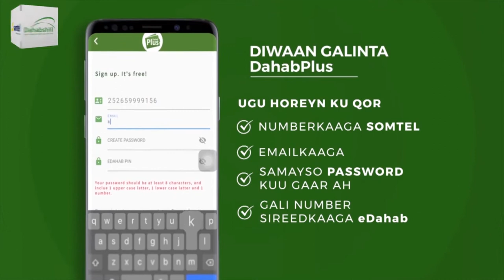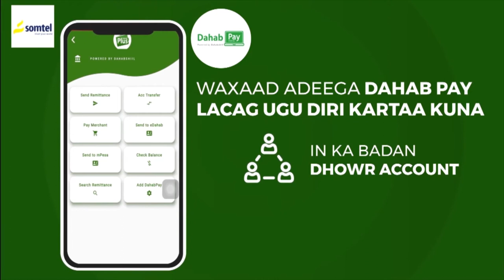Gaadiidlayda xamuulka kaqaada dekeda Berbera oo sheegay inay kordhiyeen qiimihii kirada Sicir-bar...